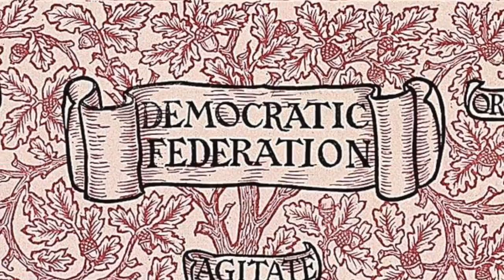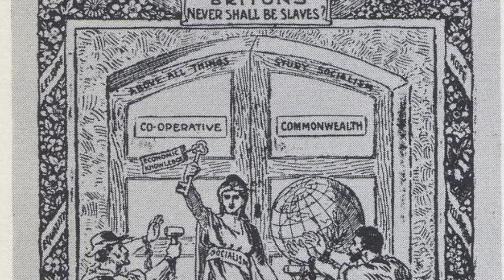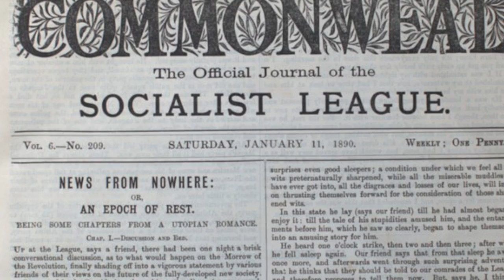Part 2: Art and Socialism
This is a production of the William Morris Society-US. It is the second part in a series that presents excerpts from G. D. H. Cole's lectures on the Life of William Morris.